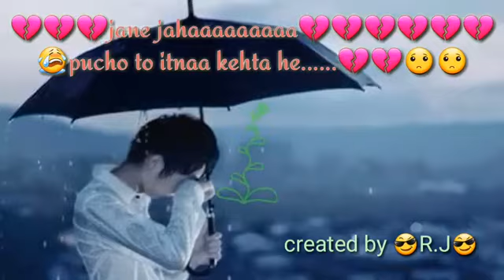sad song)):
tuna mare jana k.